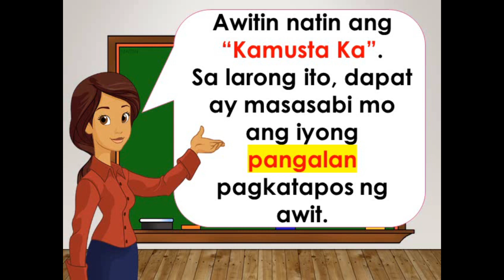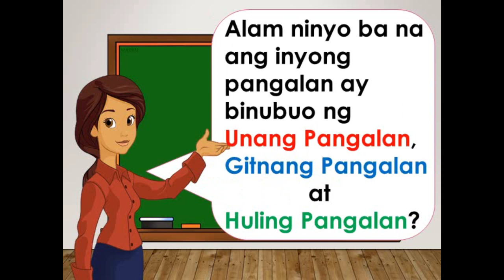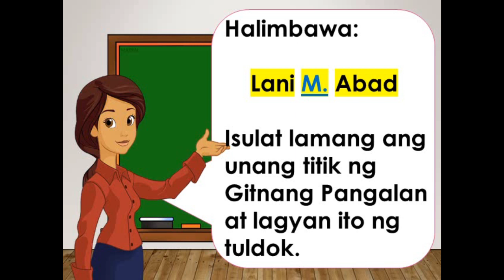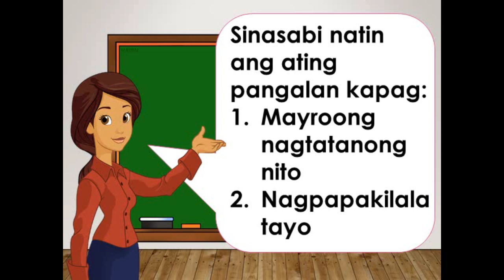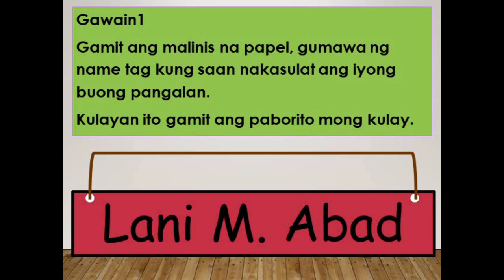Araling Panlipunan 1 Q1 W1 D1 PANGALAN WITH AUDIO PRESENTATION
Ito po ang edited version...